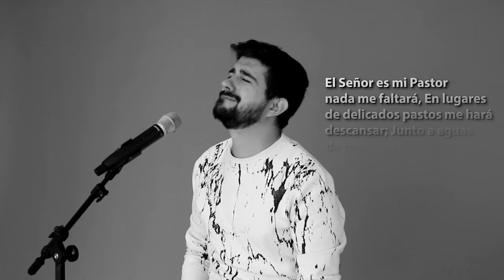EN PASTOS VERDES: Kike Cáceres (cover)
Y pensar que Dios nos invita a sentarnos junto con ÉL, donde su horizonte se convierte en el reflejo de nuestros ojos, donde su mirada se naturaliza en la nuestra, donde su visión nos invita a descansar y a suplir nuestras cargas por el deleite de su compañía. Es cuando nuestra perspectiva humana de un escenario gris trasciende a la perspectiva divina de un horizonte que ya por fin toma sentido; sutiles  ecos en nuestro corazón, susurrando  apaciblemente con su VOZ (la Biblia)  que todo lo vivido fue, es y será para nuestro bien.

Descansa en Él... uno de sus atributos divinos es  "LA PRESCIENCIA" (así tal cual como se escribe y se oye), esto nos dice que Dios tiene el poder para conocer a detalle el futuro, tú futuro. Dios ya conoce lo que vendrá en este instante después de que termines de leer y ver este video, incluso ya sabe acerca de todos los día de tu vida; descansa en su cuidado, descansa en su amor, permanece en su dirección. Tu Creador desea que dispongas tu corazón a caminar junto con Él,  y por supuesto, a sentarte con Él para mostrarte el camino que ya fue trazado para ti.

Jeremías 29:11.- Pues yo sé los planes que tengo para ustedes —dice el Señor—. Son planes para lo bueno y no para lo malo, para darles un futuro y una esperanza.

Escrito por Enrique Cáceres

Interprete: Kike Cáceres
Productor de canción: Herman Nunes
Arreglos musicales: Jamil Almazán
Productor de videoclip: Carla González
Compositor: Anónimo